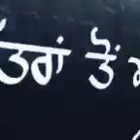best modified tractor modified tractor best collection